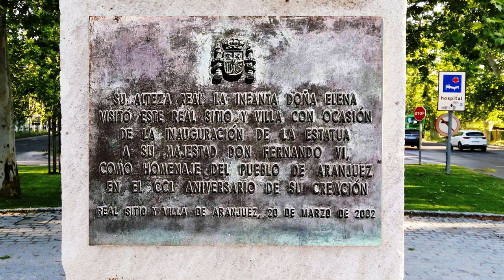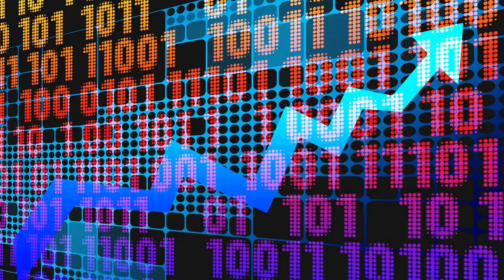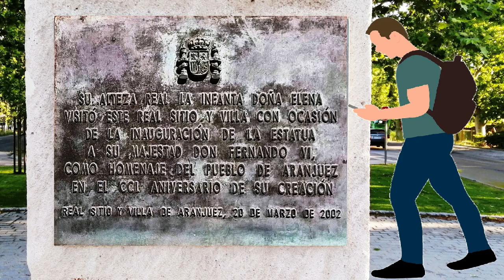29. FERNANDO VI (Aranjuez)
* Del Rey que cambió Aranjuez
Vídeo  29.

NOTAS:

Gracias a:
Tomás Ruiz (siempre ayudando)

Imágenes que no son propias:
Museo del Prado: Fernando VI de niño (Jean Ranc), Bárbara de Braganza (Domenico Duprá, Loo Luis Michel Van, Jean Ranc), Fernando VI (Jean Ranc, Loo Luis Michel Van), Isabel de Farnesio y el futuro Carlos III (Meléndez), Felipe V (Jean Ranc), Onomástica del rey Fernando VI (Battaglioni) Real Palacio de Aranjuez 1762 (Antonio joli) , Vista de la Iglesia y la Pza de San Antonio 1762 (Antonio Joli)
Castillo de Villaviciosa de Odón (José María Avrial y Zarateman)
Foto Pza San Antonio (Laurent-1860)
Plano Bonavía 1750
Wikipedia (De Rodelar-ttps: // Curid = 95299943)
Pixabay (OpenClipart-vectors, José Augusto Camargo, truthseeker08, Defence-Imagery, Nattanan Kanchanaprat, Michal Jarmoluk, Gerd Altmann, Janno Nivergall, StockSnap).

Secuencia del documental “Tesoros de la Corona” (Rtve)